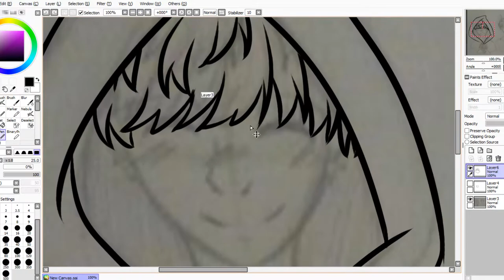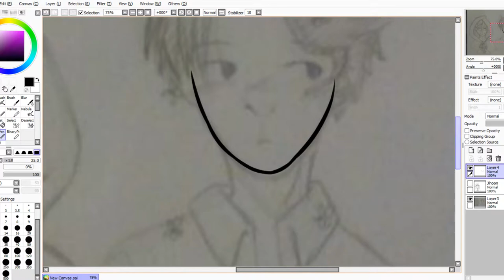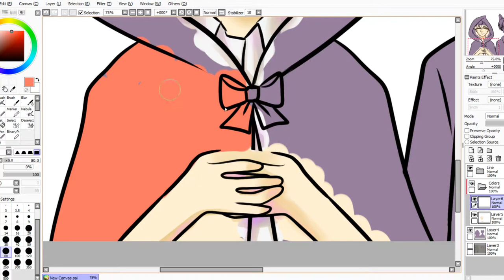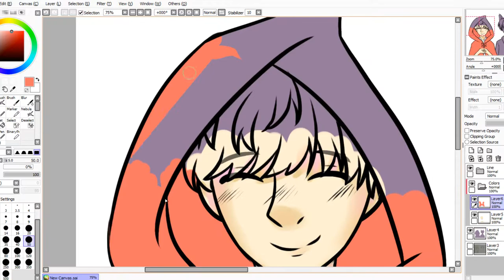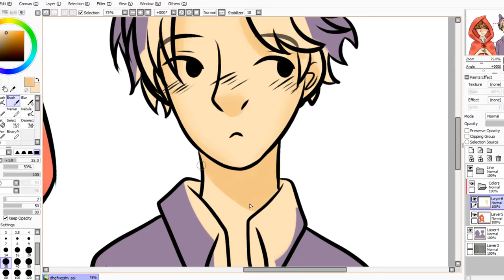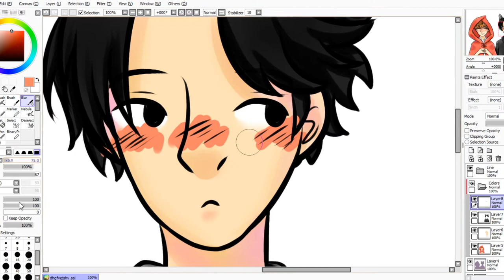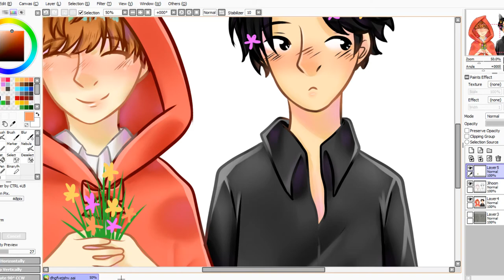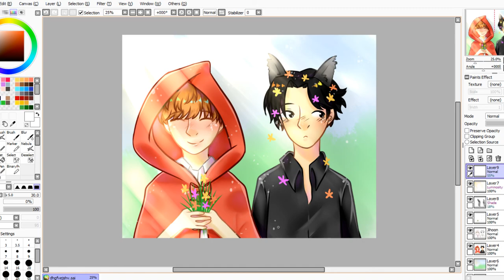[SPEEDPAINT#07] Wanna one | Panwink - Fanart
Cute lil' fanart for a friend !

She's writting a fanfiction about Panwink (Jihoon x Guanlin) into The Little Red Riding Hood and GOOOOOSHHHHH ! The chapter 2 is so cute ;w; ! That's why I MUST do a fanart !

Hope you'll enjoy it :3

･ ｡ﾟ☆: .☽ . :☆ﾟ.

Time taken : 1h10

･ ｡ﾟ☆: .☽ . :☆ﾟ.

･ ｡ﾟ☆: .☽ . :☆ﾟ.

Drawing program : Paint Tool SAI
Tablet : Wacom Intuos Comic
Recording : OBS Studio
Video editing : Shotcut

･ ｡ﾟ☆: .☽ . :☆ﾟ.

- Wanna One - Energetic (Prequel Remix)
- Wanna One - Light